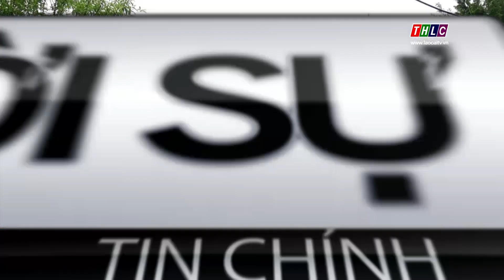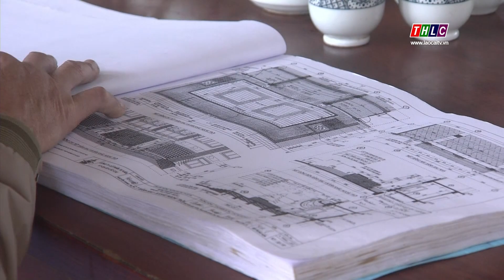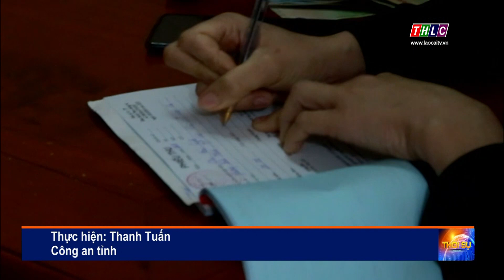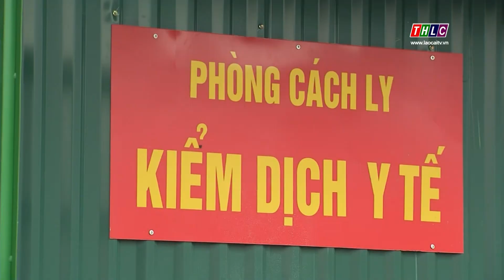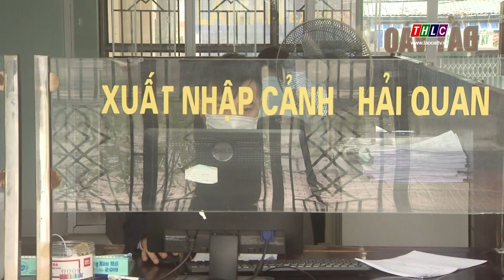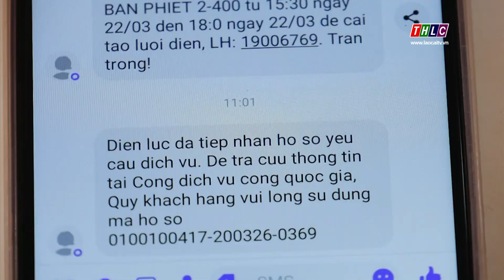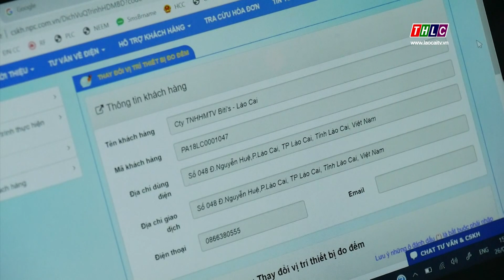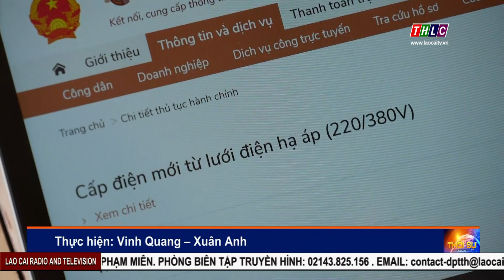Thời sự Lào Cai 20h00 (15/4/2020) | THLC